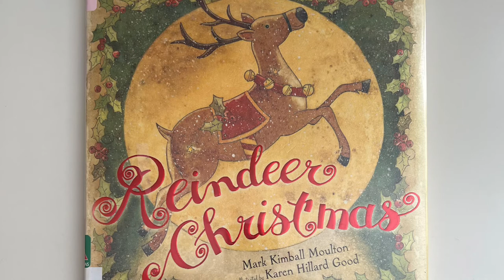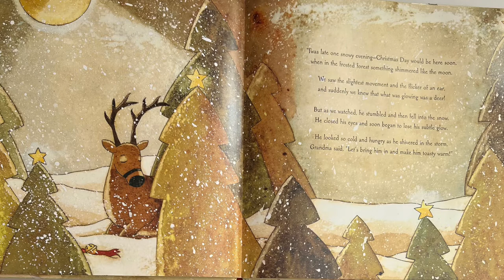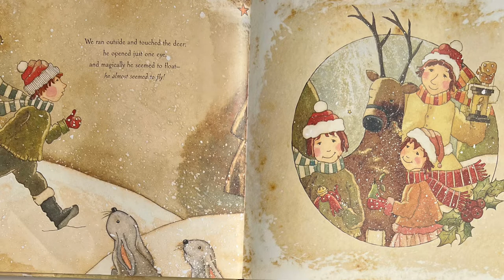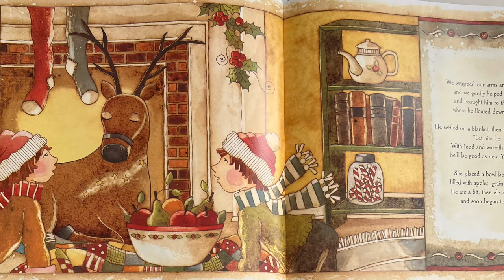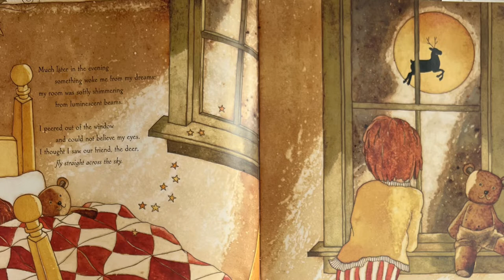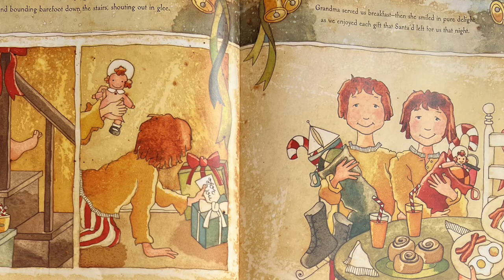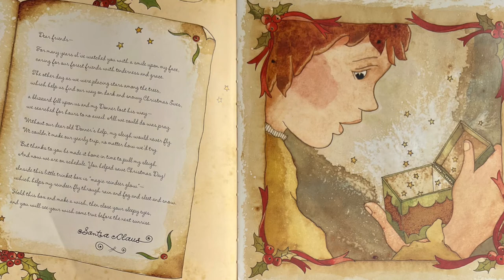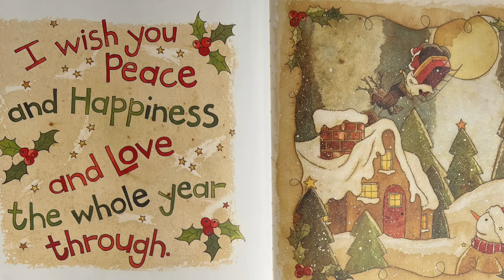Read Aloud of “Reindeer Christmas” by Mark Kimball Moulton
A read aloud of the book, “Reindeer Christmas” by Mark Kimball Moulton.
Illustrated by Karen Hilliard Good.￼￼

From the book’s jacket cover:
“December snow is falling, lightly dusting all the trees, blanketing the forest and a crystal filigree.
Late one snowy winter evening two young children and their grandmother happen upon a week and weary deer while feeding the animals in the forest. The family takes a deer home, warms him by the fire, and cares for him until he is back to health, completely unaware of the surprise that awaits them on Christmas morning!
Mark Kimble Moulton and Karen Hillard Good, the best-selling creators of ”A Snowman Named Just Bob”, team up to tell disenchanting story filled with the magic of the season and the spirit of giving that Christmas brings. “Reindeer Christmas” is a heartwarming story to share with the whole family this and every Christmas!￼”